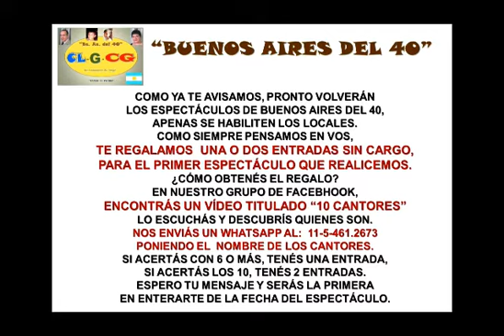ESTHER WILLIAMS BUENOS AIRES DEL 40 CARLOS LAGOS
BUENOS AIRES DEL 40, DESDE SU GRUPO EN FACEBOOK, TE ACOMPAÑA EN ESTA CUARENTENA. INGRESÁ AL GRUPO Y DISFRUTÁ DE SU CONTENIDO, DISFRUTÁ DEL VÍDEO "10 CANTORES" Y GANATE ENTRADAS SIN CARGO PARA NUESTROS PRÓXIMOS ESPECTÁCULOS.